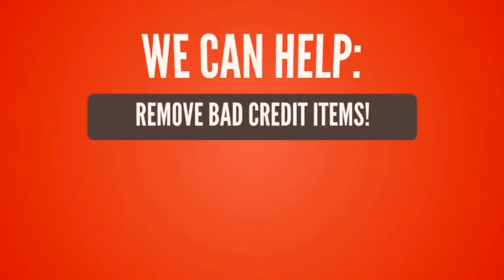The Best Credit Repair Company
Dave Taynor can help you repair your credit today.